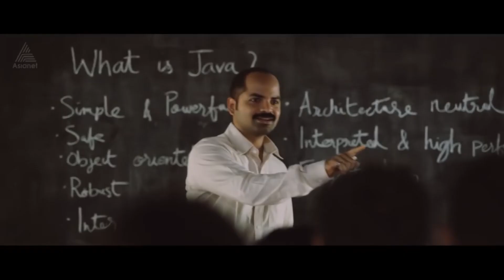പാറുവിന് മനസിലാകുന്നുണ്ടല്ലോ അല്ലെ Actress parvathy troll